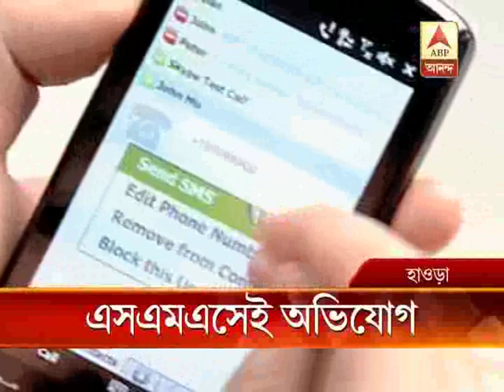Howrah Police initiative to accept complaint of eve teasing and taxi refusal through sms.